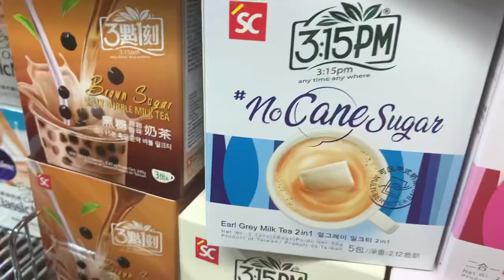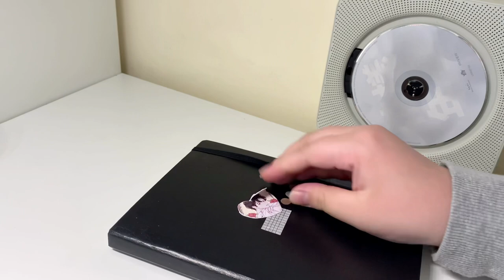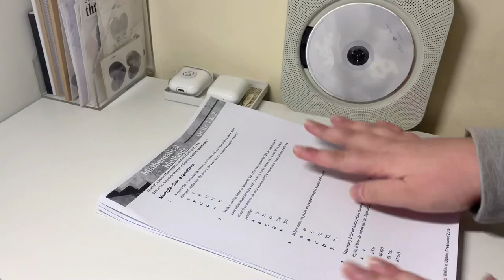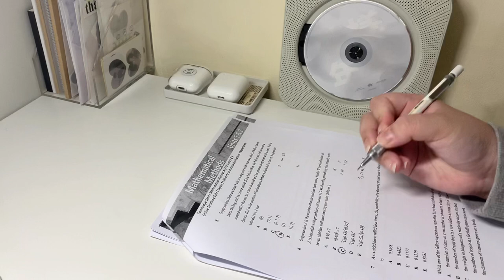a week in my life | studying, starting journals, painting and wrapping gifts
Welcome back to another vlog! I’m officially starting face to face learning tomorrow and I’m so excited to see my friends, but I feel like I’ll also miss distance learning TT. I’m sorry this vlog is so long, I did a lot this week ahaha. For some reason I’m always excited to give gifts, it’s just so fun watching them unwrap the present hehe does anyone else feel that way? The two of my dearest friends recently had their birthdays in quarantine so I wanted their presents to be extra special! Anyways hope you enjoy!

love from,
yizhen ॰˳ཻ̊♡

social . . .
// k-pop journal account
// personal journal account (more ‘aesthetic’ )
// personal account
// etsy shop ig account
// for any inquiries
// etsy
    ↳ cielstudiosco